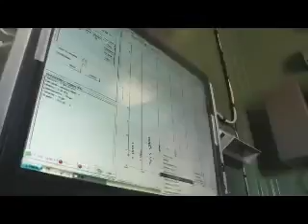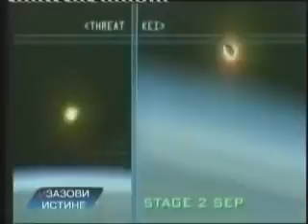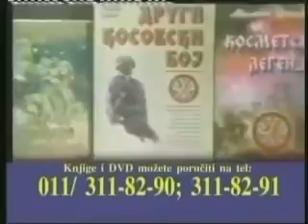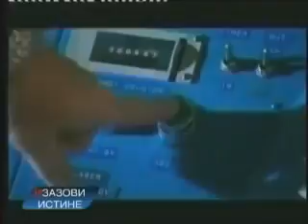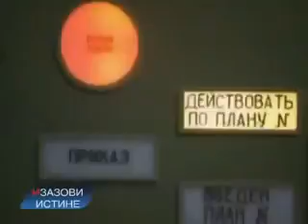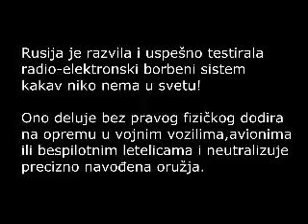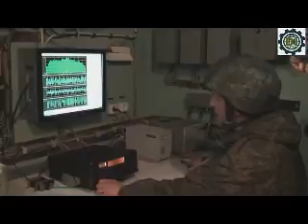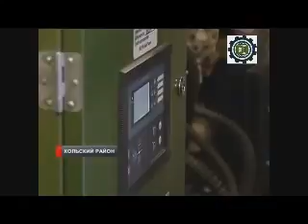NAJNOVIJE rusko oružje koje je izazvalo zabrinutost u Londonu i Vašingtonu! Pogledati!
Neka se glas naroda ponovo čuje! Prijavi se za praćenje i pridruži se borbi za očuvanje mira i zdrave svesti!

Prijavi se za pracenje !

Prijavite se na informativno-zabavni-kanal.